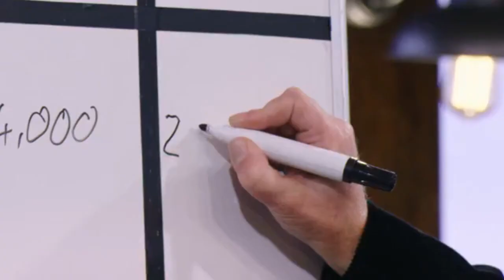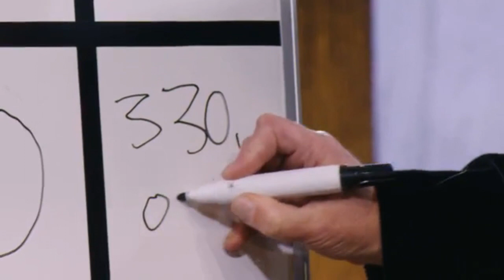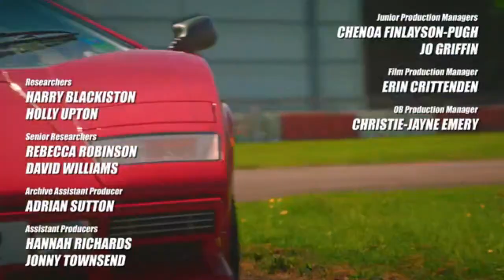The Grand Tour S3 E10 - The Youth Vote 22